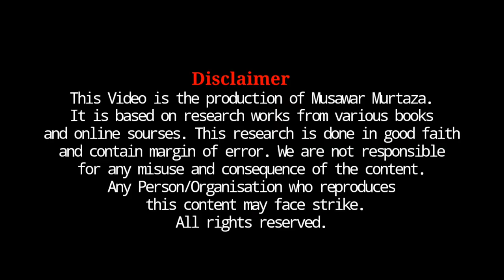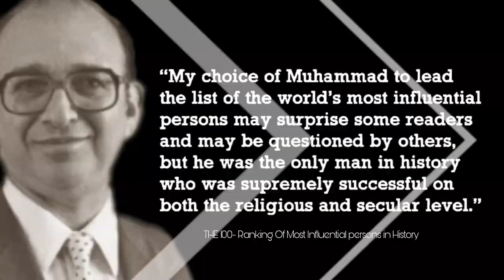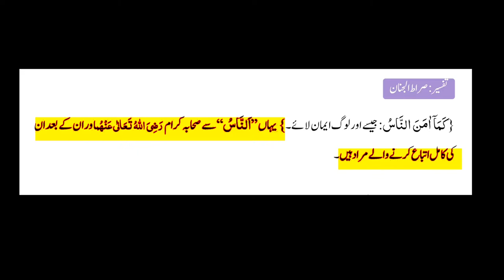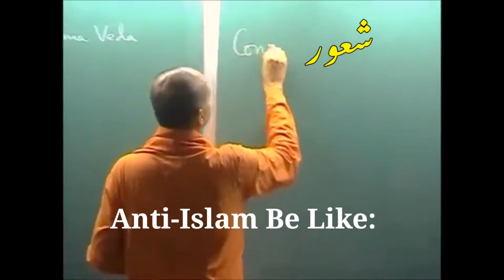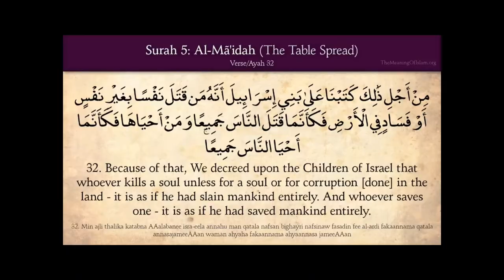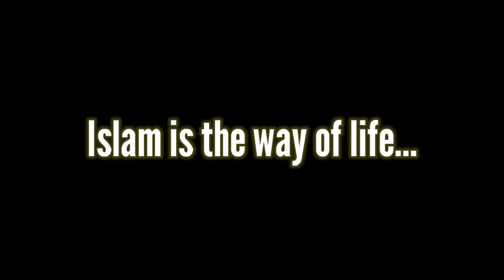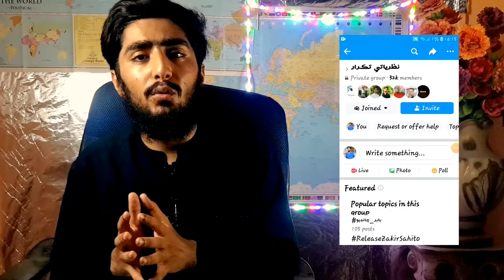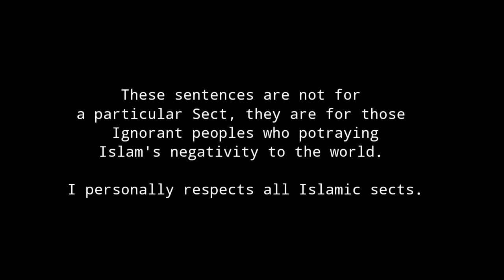Give Yourself a Chance: Islam and the Modern World| Shaanwali Miniseries Ep: 1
Shaanwali series is a honest criticism on Islamophobic like, how they are treating Islam beshide their so called media propaganda.

00:00 - Intro
01:20 - NABI A.S In Sight of World
02:00 - Today's Muslims Compared to Sahaba ikram R.A
02:51 - The Factors, Why Muslims are not so energetic?
03:19 - ISLAMOPHOBIA
04:32 - How West Portray Islam..
05:32 - What is ISLAM in real sense?
06:53 - Islam is the way of life.
08:16 - Outro